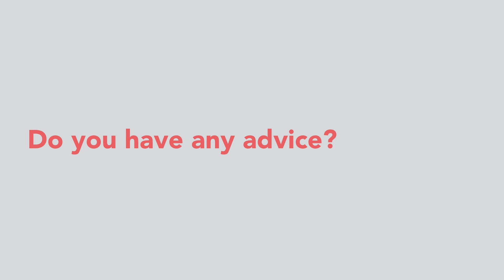The link between junk food and depression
A diet high in refined carbohydrates may lead to an increased risk for new-onset depression in postmenopausal women, according to a study published in The American Journal of Clinical Nutrition.

The study by James Gangwisch, PhD, and colleagues in the Department of Psychiatry at Columbia University Medical Center looked at the dietary glycemic index, glycemic load, types of carbohydrates consumed, and depression in data from more than 70,000 postmenopausal women who participated in the National Institutes of Health’s Women’s Health Initiative Observational Study between 1994 and 1998.

Consumption of carbohydrates increases blood sugar levels to varying degrees, depending on the type of food ingested. The more highly refined the carbohydrate, the higher its score on the glycemic index (GI) scale. The GI scale, which goes from 0-100, measures the amount of sugar found in the blood after eating. Refined foods such as white bread, white rice, and soda trigger a hormonal response in the body to reduce blood sugar levels. This response also may cause or exacerbate mood changes, fatigue, and other symptoms of depression.

The investigators found that progressively higher dietary GI scores and consumption of added sugars and refined grains were associated with increased risk of new-onset depression in post-menopausal women. Greater consumption of dietary fiber, whole grains, vegetables, and non-juice fruits was associated with decreased risk. This suggests that dietary interventions could serve as treatments and preventive measures for depression. Further study is needed to examine the potential of this novel option for treatment and prevention and to see if similar results are found in the broader population.